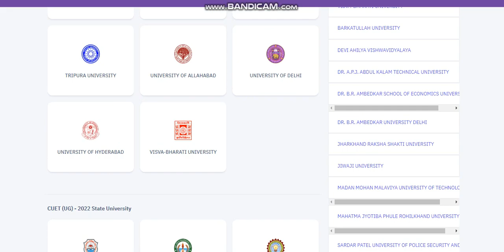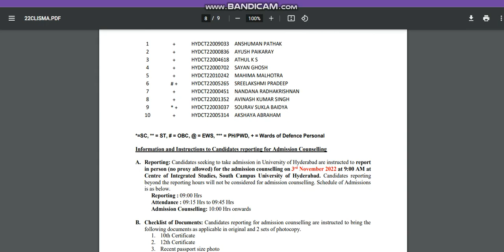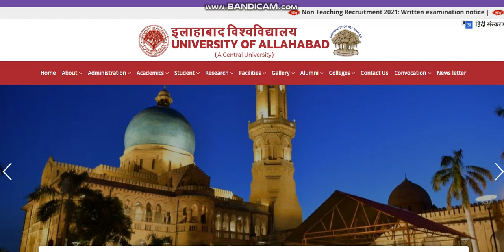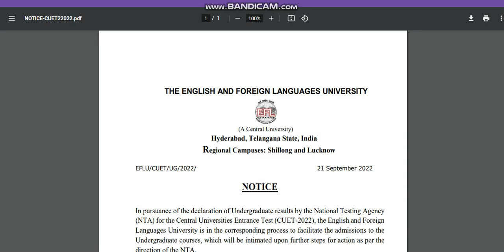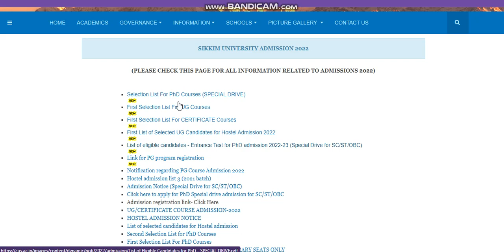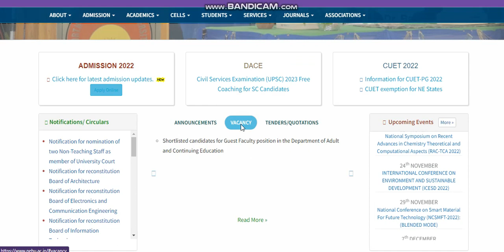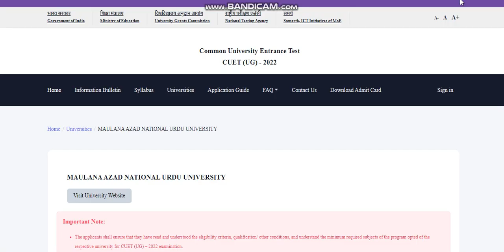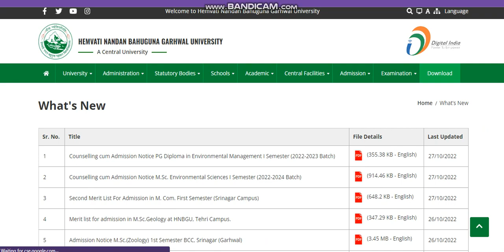All Cuet Colleges Update | Central University Colleges Update | Cuet Colleges Admission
" all central university college's  update "
All cuet colleges update
" central univeersity colleges counselling portal open"
" mission central university admisisons 2022"
" all about cuet 2022"
" admisisons in cuet colleges 2022"
" cuet counselling portal 2022'
" central university admission portal 2022"
" admisison in central university colleges"
" engineering"
Central university of rajasthan counselling portal 2022
 cuet Counseling portal ALIGARH MUSLIM UNIVERSITY 2022"
" amu cutoff 2022"
" all cuet colleges update in one video"
" all cuet colleges counselling  update in 1 video"
All about cuet 2022 admisions
mission cuet 2022
admisison in cuet colleges

Central university of haryana Counselling portal 2022
Central university of manipur counselling portal 2022
Central university of  south bihar counselling portal 2022
Central university of tamilnadu counselling portal 2022
" university of delhi counselling portal 2022"
" jamia millia islamia counselling portal 2022"
" admisison in central university 2022"
" top central university colleges admisisons 2022"
Top government colleges in rajasthan

" central university of assam"
" central university of jammu"
" central university of kashmir admission 2022"
" central university of kashmir admissions 2022"
" admisison in cuet colleges 2022"
" all about cuet colleges 2022"
" misison cuet 2022"
" admisisons in cuet colleges"
" top government colleges admisisons 2022"
" cuet colleges"